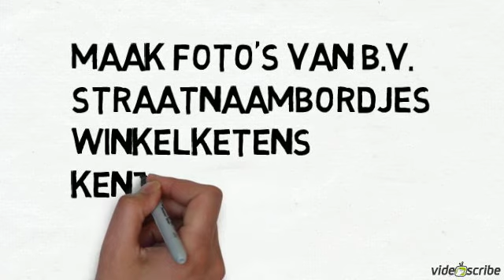Mediawijsheid VML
videoscribe mediawijsheid